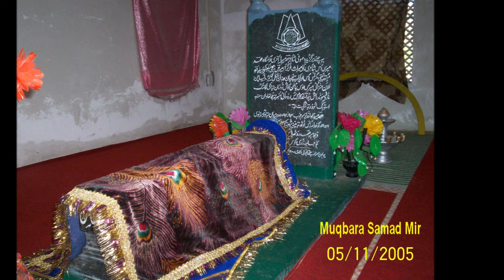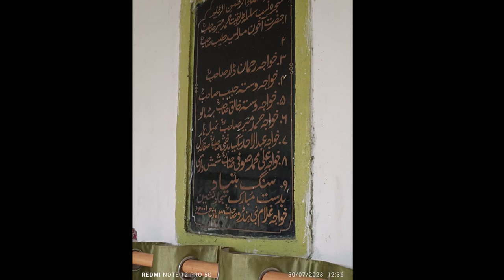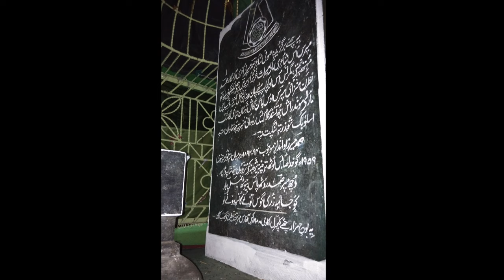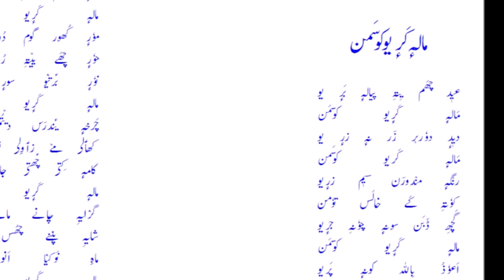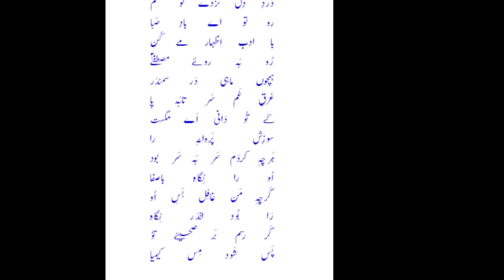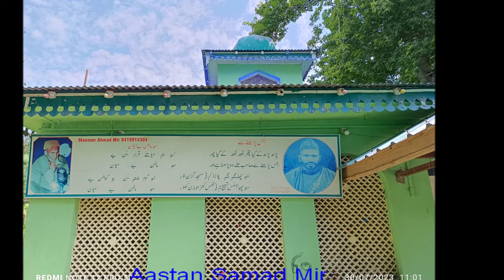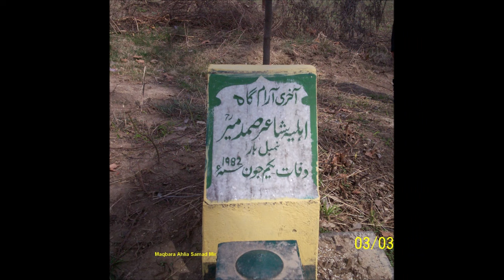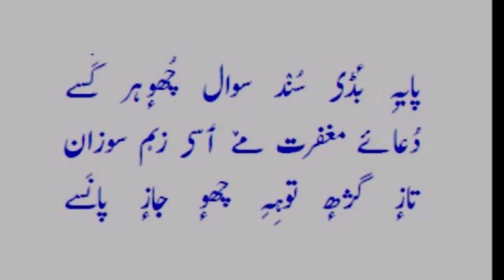Interview with renowned Kashmiri sufi poet Samad Mir, recorded on 23-11-1958 at Nambalhar.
**Many thanks to  Radio Kashmir Srinagar for conducting and preserving this precious interview.**

This interview was recorded at Mir sahib`s residence at Nambalhar, Budgam by a team of Radio Kashmir Srinagar led by Shri Pushkar Bhan and Shri Jaya Lal Koul, and is available in public domain, where from we have retrieved it.

Samad Mir was born at Sakidafar Srinagar.His father Khaliq Mir was also a sofi poet.Khaliq Mir was a resident of Village Nambalhar (Budgam).He was a poor former and migrated to Srinagar in search of a better job. He started timber sawing(ari kashi)and got married at Sakidafar Srinagar. After the dead of his wife he got married to Noor-Ded of Narwara. Noora and Khaliq Mir  had three sons:Samad Mir,Rahim Mir, and Mohammad Mir and a daughter(Jan-Ded).Samad Mir in his early twenties returned back to his native village Nambalhar.Rahim Mir stayed at Narwara and Mohammad Mir died in his twenties.

Samad Mir got married to Khurshi Begum,who also was from Nambalhar.
Initially Samad Mir worked as a labourer with carpenters and masons. But later he took his parental job(aari kashi).

He had three spiritual guides(Murshid)
1. Habib Najar(Wagar-Budgam)
2. Khaliq Najar(Batamaloo Srinagar)
3. Ramzan Dar(Anchi doora-Annant Nag)

He started  writing poetry with the permission of Khaliq Najar(murshid),when he was working as labourer at Hari Niwas Srinagar.His first verses are

Vas kar mushkil bar gub goom
Veat raw wun peyoom
Gulaleh panas kaleh reng goom
He was totally illiterate but his poetry is a clean mixture of Islamic Sufism and shaivism. He has used shastra terms frequently

Bar sang e mohkak paaw zakh makh
Thaw path paan seth aatashus
Kam reng wochak yud wai gum khekh
Dev prathak path pash pashes

Besides usual poems he has also written Aka Nundun (only son).It has fourteen parts and all the characters are Hindus.
Since Mir was illiterate, Ali shah(known as Ali Saab)a resident of Wagar village used to pen down his poetry. His poetry has been published by JK Academy of Art,Culture and languages.
His birth  year  is not exactly known. He died on 9th of January 1959 at Nambalhar.He is buried on the out skirts of the village at a place called AGAR.
He had two sons(Gh.Rasool Mir and Gh. Mohd Mir) and one daughter(Rehti).The close associates(Mureeds) of Samad Mir include Ahad Beigh, Nab kawadari, Ahad chalak of Sringar, Rahim Wani of Muran Pulwama,Rahman Dhobi, Ama Bhat, Subhan Bhat,Madho Ram,Sri kanth and Tulsi devi,of Kremshore, Rahim Shah of Choon Budgam,